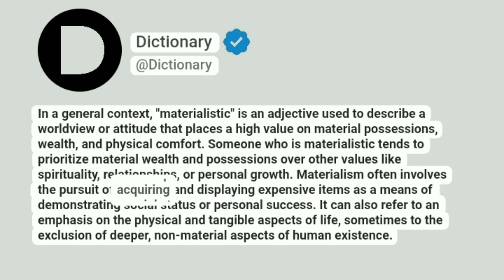Materialistic Meaning In English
In a general context, "materialistic" is an adjective used to describe a worldview or attitude that places a high value on material possessions, wealth, and physical comfort. Someone who is materialistic tends to prioritize material wealth and possessions over other values like spirituality, relationships, or personal growth. Materialism often involves the pursuit of acquiring and displaying expensive items as a means of demonstrating social status or personal success. It can also refer to an emphasis on the physical and tangible aspects of life, sometimes to the exclusion of deeper, non-material aspects of human existence.